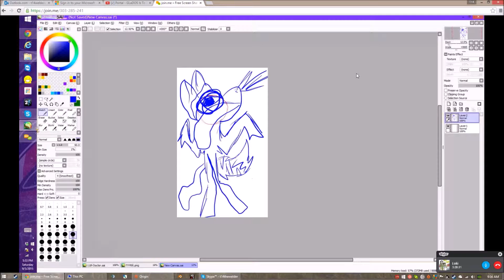Whai Furries Shouldn't get Abortions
THIS. IS. A. JOKE. RUDE OR HATEFUL COMMENTS WILL BE DELETED.

Smoky tha dank bear

It's a bit laggy because my friend Tyr recorded and edited it. (We used join.me to share screens)